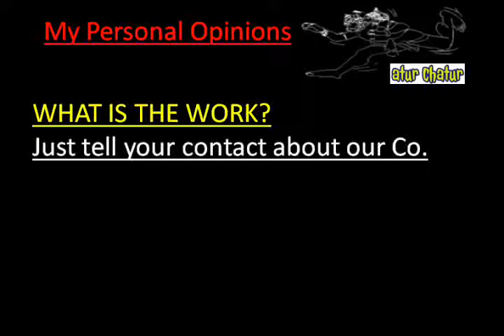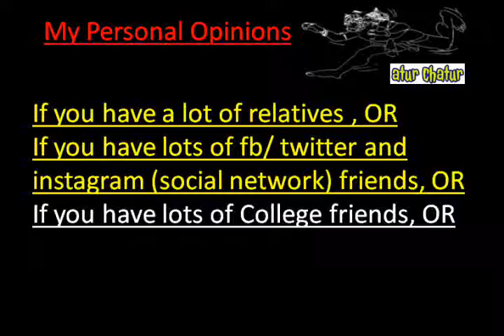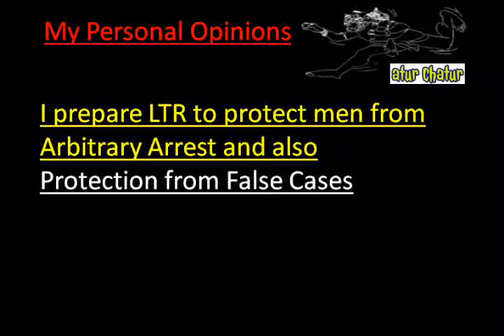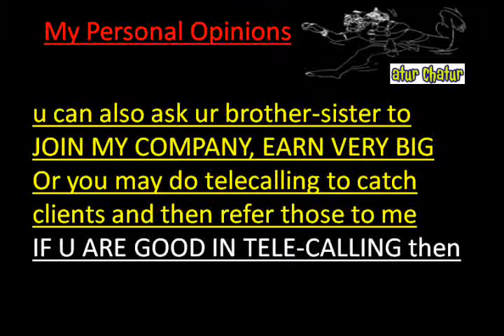मेरी कंपनी में काम करो और घर बैठे 10,000 महीना कमाओ Westend Colony delhi Work from Home Job